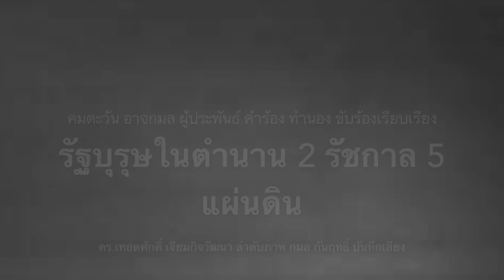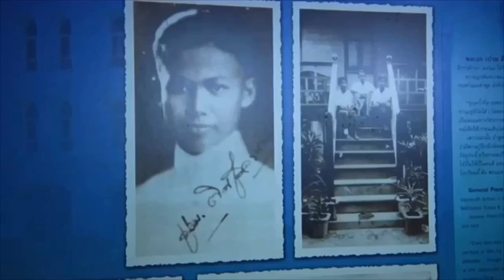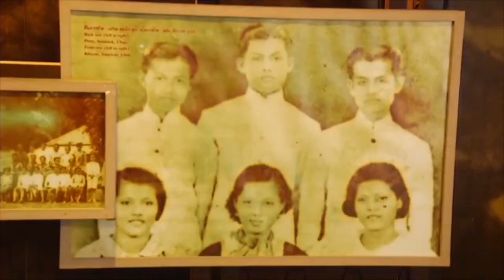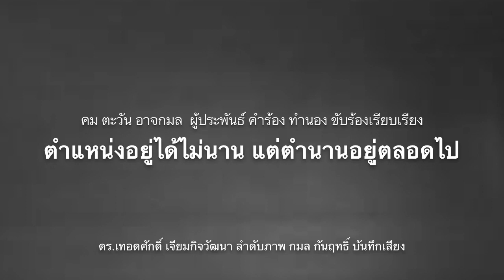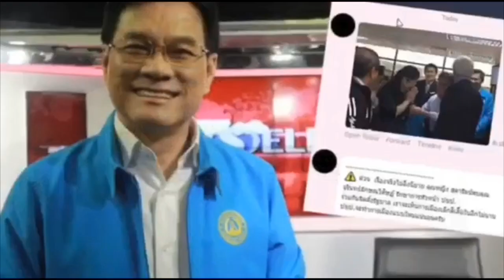โอ้แม่เจ้าสุดยอด !! เลื่อนทูลเกล้าครม.ชุดใหม่ เพราะสิ่งนี้